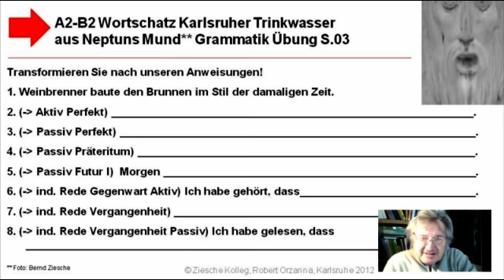A2-B1 Grammatik Transformationen S. 03 Karlsruher Trinkwasse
Wir üben grammatikalische Transformationen.
Lösung:
2. Weinbrenner hat den Brunnen im Stil der damaligen Zeit gebaut.
3. Der Brunnen ist von Weinbrenner im Stil der damaligen Zeit gebaut worden.
4. Der Brunnen wurde von Weinbrenner ... gebaut.
5. Morden wird der Brunnen im Stil de heutigen Zeit gebaut werden.
6. ..., dass Weinbrenner den Brunnen ... gebaut habe.
7. ..., Weinbrenner habe den Brunnen ... gebaut.
8. ..., dass der Brunnen von Weinbrenner im Stil der damaligen Zeit gebaut worden sei.